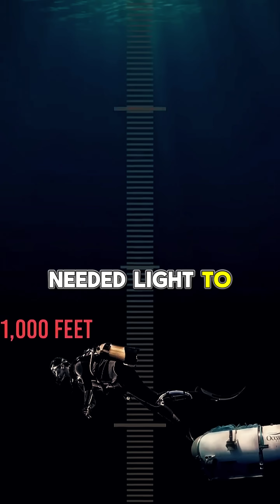in 1960 what scientists discovered in the deep ocean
scientists found life in deep ocean, Pacific ocean